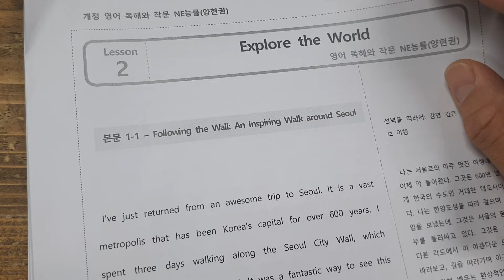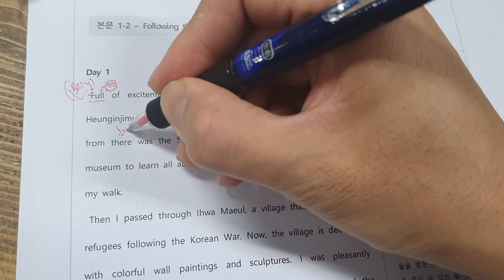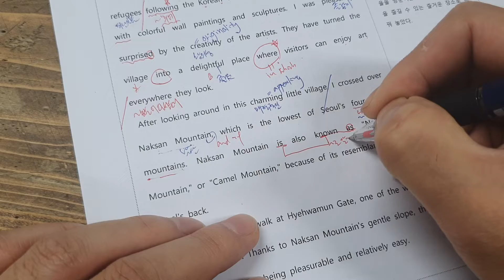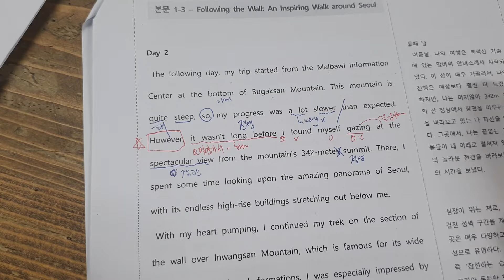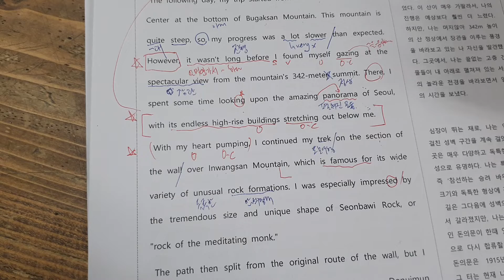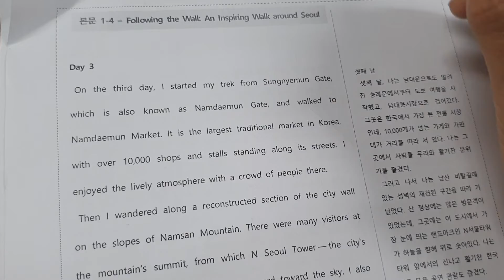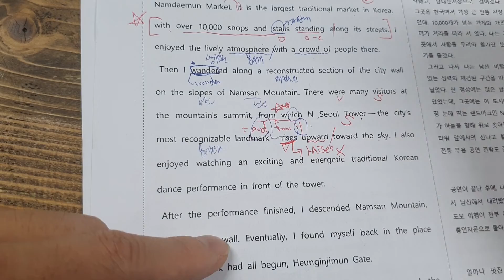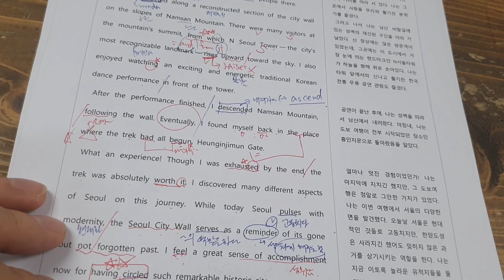능률양 독해와작문 2과-1